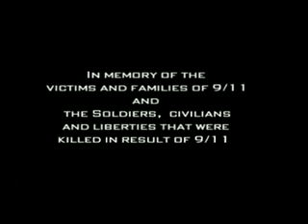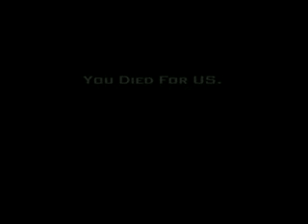9/11 molecular dissociation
re: 9/11 molecular dissociation

This video was made by: godspeed2012.

chrisixxiveritas@wrote:

Analysis of air samples from the 9/11 WTC (""Ground Zero"") particle plume reveal the unexpected presence of many particles smaller than 1 micron (ie, nanoparticles). Among the smaller GZ particles, the distribution of their sizes clearly indicates that they were caused not by pulverization but by widespread molecular dissociation, which occurs only at energy levels higher than what could result from a collapse or even what can be achieved through the use of conventional weapons technology.

There is no known "pulverization" mechanism which can account for so many unnaturally-tiny nanoparticles at Ground Zero. There are also other highly unconventional aspects to the devastation of the 3 WTC skyscrapers at Ground Zero, all of which indicate the release of an enormous amount of excess energy (heat), which has never been accounted for:

So once we confirm evidence of widespread molecular dissociation having occurred at Ground Zero in New York City, we have a very strong indication that only exotic, unconventional weaponry could have so rapidly released the vast amount of extremely high intensity energy which suddenly appeared just as the buildings fell. This understanding means we cannot blame the highly unconventional Ground Zero devastation on thermite / thermate / superthermate and "controlled demolition" any more than we can blame it on "jet fuel" or "box cutters".